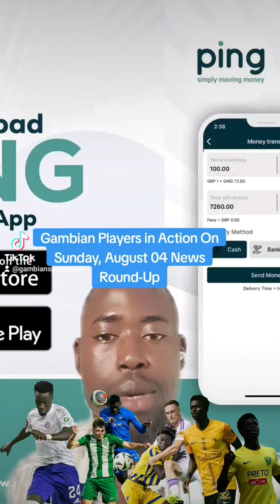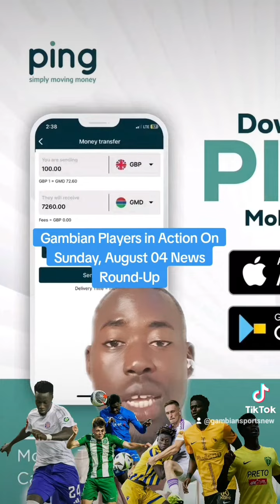Gambian Players in Action On Sunday, August 04 News Round-Up